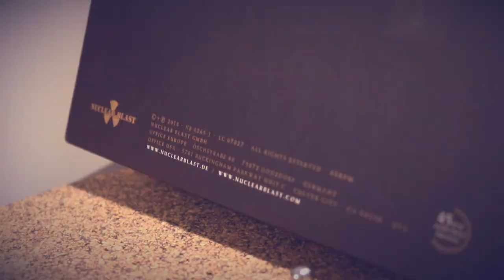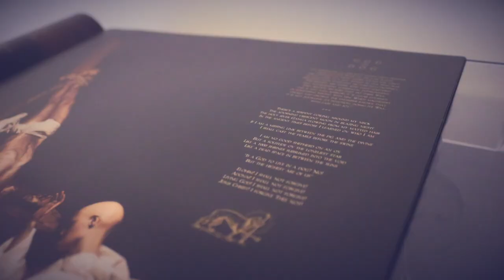BEHEMOTH - ILYAYD Vinyl Unwrapping (OFFICIAL TRAILER)